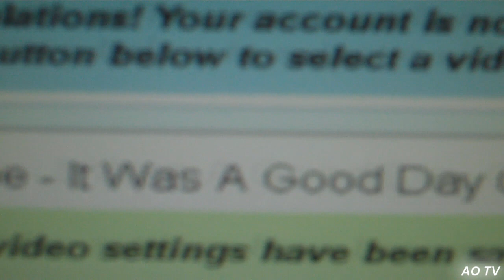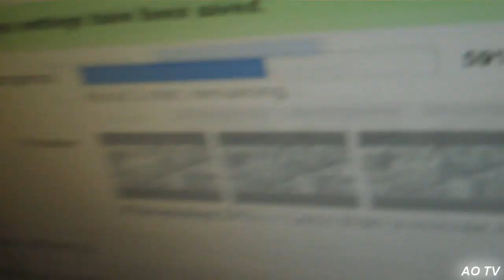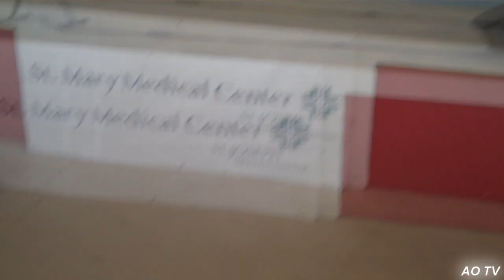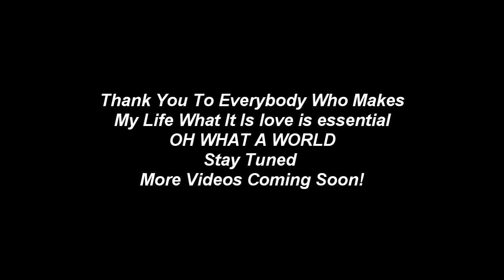Oh What A World Vlog #6 (Car Accident, Lil Wayne Tear Drop)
These are the moments of my life